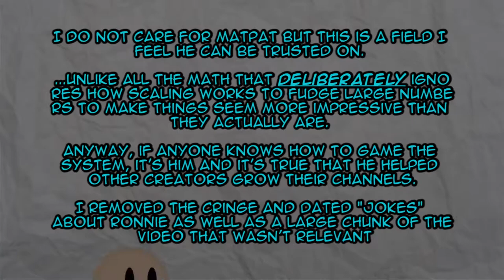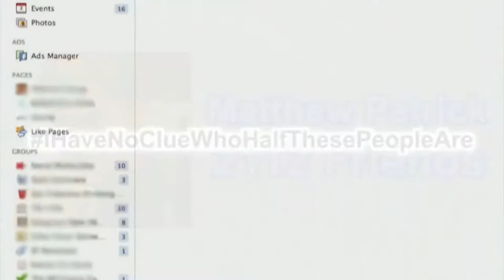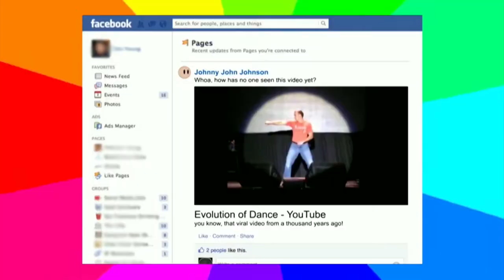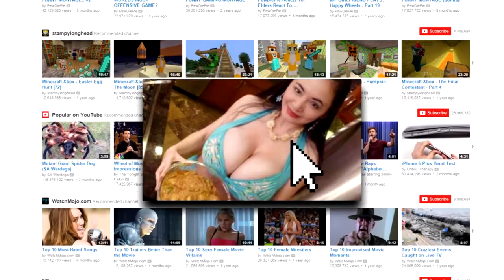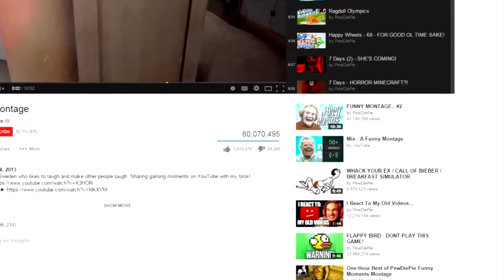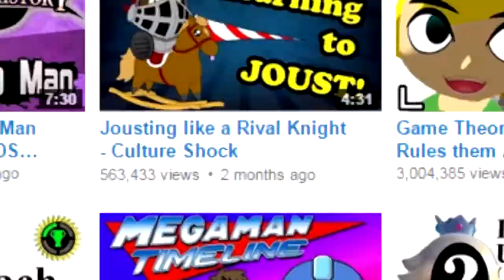YouTube denies subscriber burn exists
youtube youtube's creator insider lies pewdiepie matpat game theroy